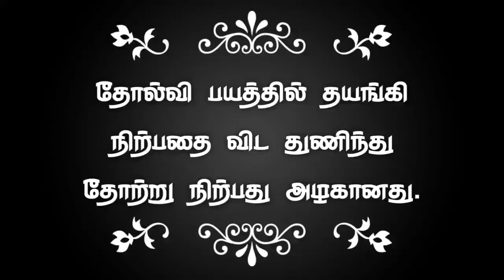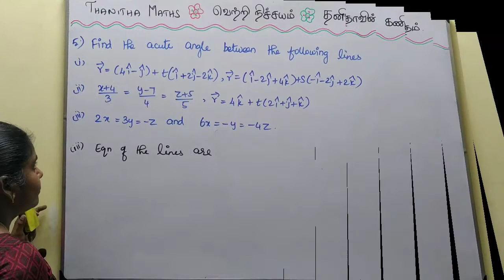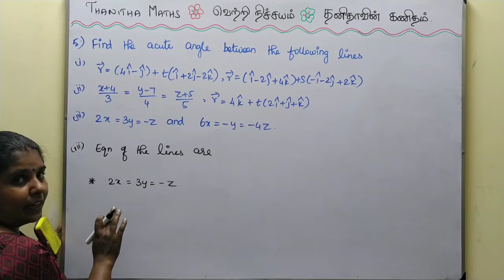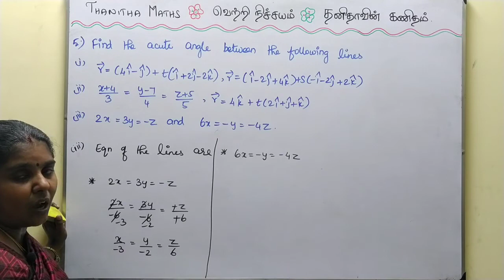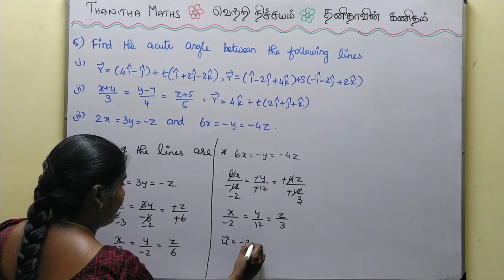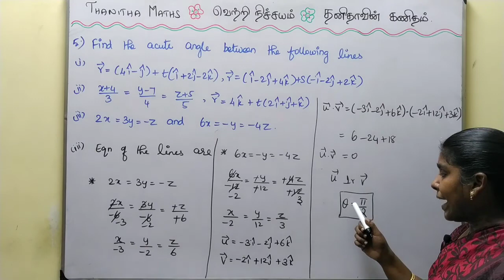12th Maths, Exercise : 6.4 - 5th sum in Tamil